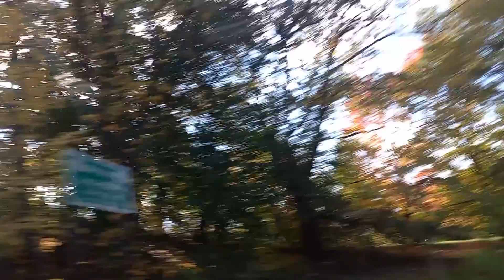A trip to the LA Guardia Airport part 4